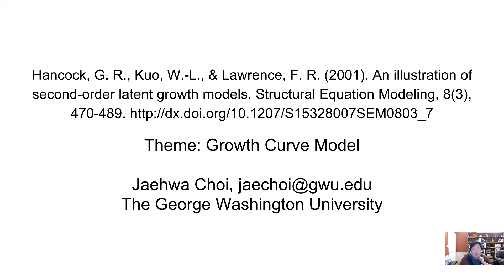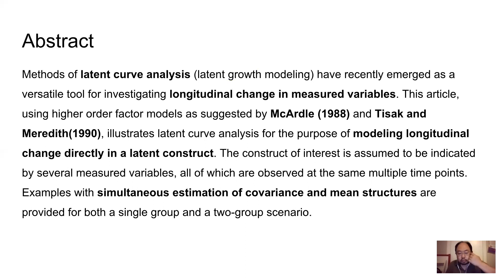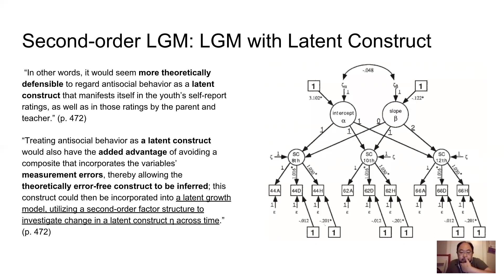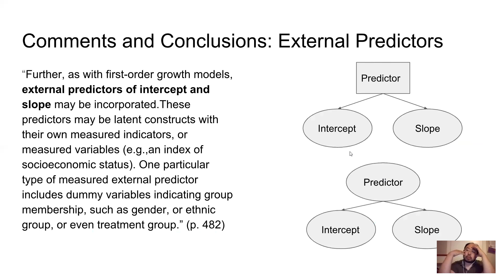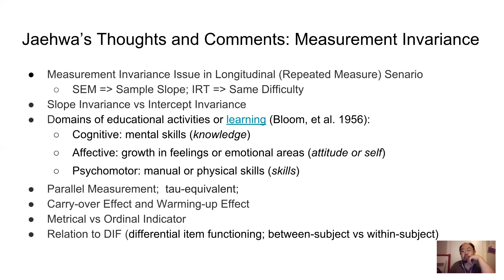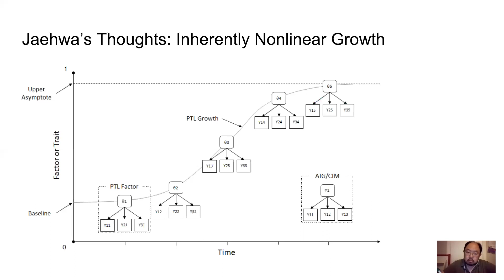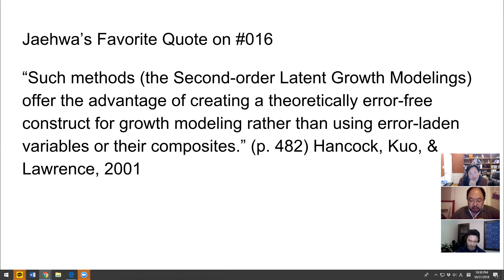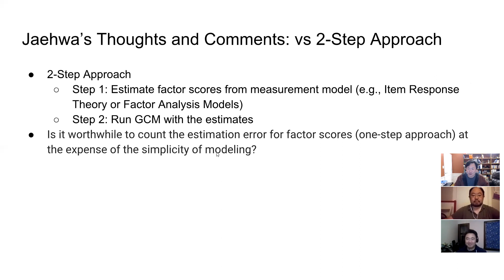Modeler of Fortune AR #016 - An Illustration of Second Order Latent Growth Models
Modeler of Fortune (MoF) Article Review #016 - An Illustration of Second Order Latent Growth Models
Reviewed by Jaehwa Choi, The George Washington University

Hancock, G. R., Kuo, W.-L., & Lawrence, F. R. (2001). An illustration of second-order latent growth models. Structural Equation Modeling, 8(3), 470-489.